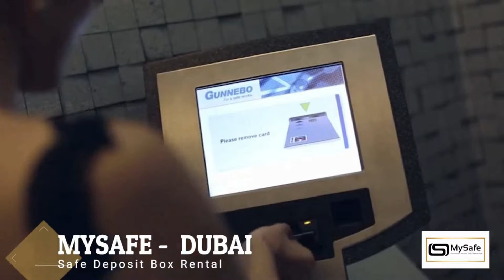MySafe On Show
MySafe concept has been exposed to so many respected organizations.